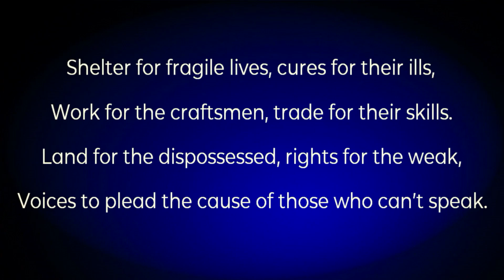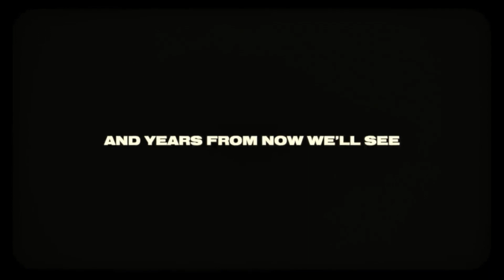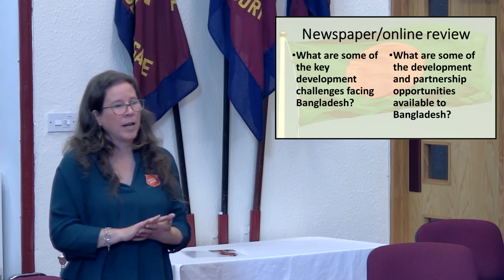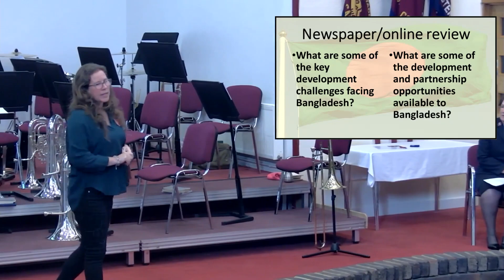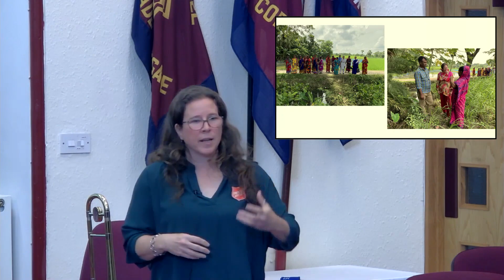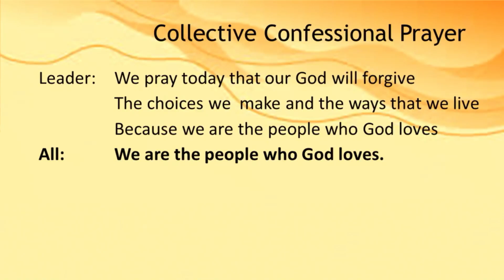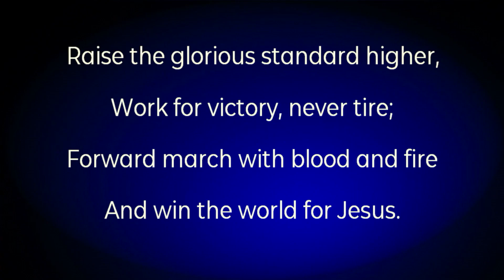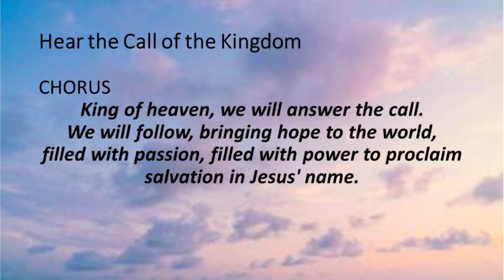Croydon Citadel Salvation Army 2023 10 22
Sunday Morning meeting
Lt Colonels Edgar & Sara Chagas
Ms Jo Clark